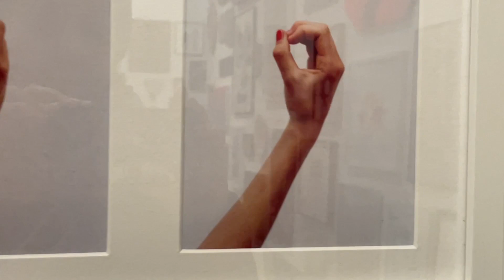Goals versus intentions - let's chat about 2024; set your intentions with me; create your reality 🌈💜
Dear all,
I hope this festive season is not too stressful on your nervous systems and you are taking time for yourselves. I am definitely doing this and I'm doing my best to slow down and listen to my body at this time. Hibernation has a negative reputation in this hustle culture, but we have so much to learn from nature. All seeds live and grow underground before they come to life in spring and this is what we also need. So don't deny yourselves this moment of downtime and enjoy it as much as you can.
And when you feel like being productive, remember this video and watch it again. I really hope you enjoy it and you find it useful.

Alex 💜🙏🏼

ABOUT ME
I'm Alex and I am a self-taught mixed media artist trying to juggle an English teacher/teacher trainer full-time day job with my passion for art, self-development, spirituality, nature and travel. I make videos about all of the above and more. I love connecting with like-minded people and this channel is a way for me to do that!

Editing: Final Cut  ProCamera: Iphone 12

🔗 YOU CAN ALSO FIND ME HERE:Art Instagram:   / zanyartflow.  . Facebook:   / fasttrackesl.  .

SUPPORT ME